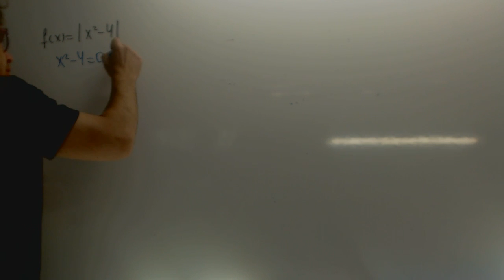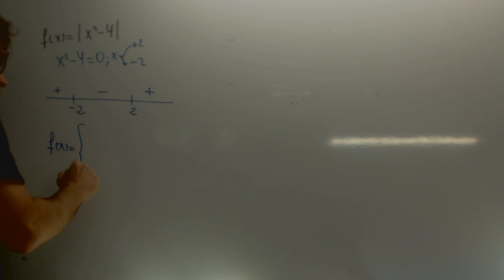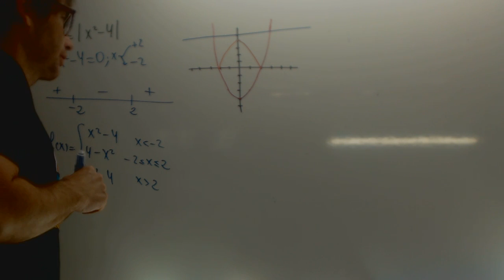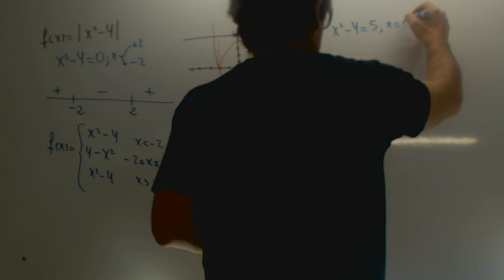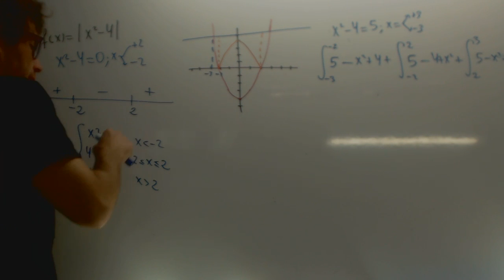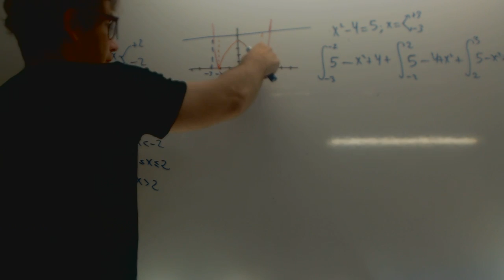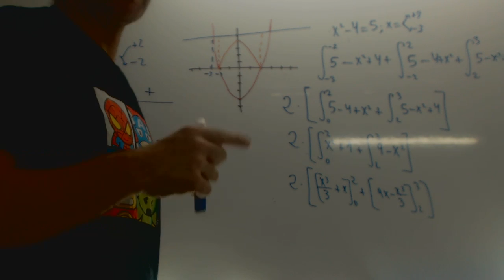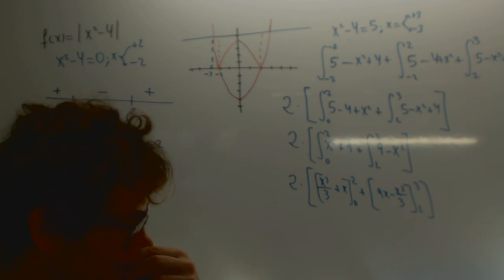Area Integral definida Selectividad 2015 Andalucia MatemaTICAS Academia Usero Estepona